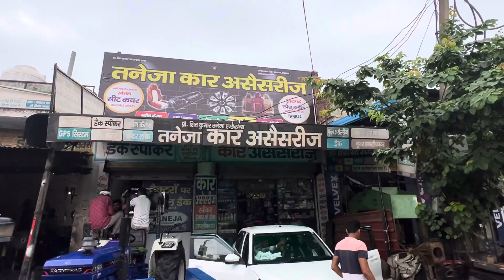Punch modified special seat cover